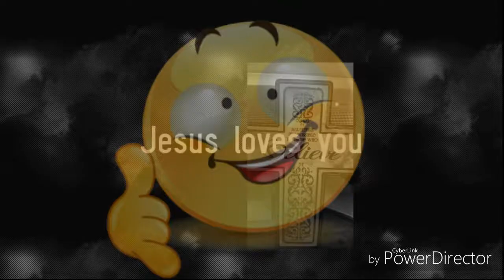November 21, 2018